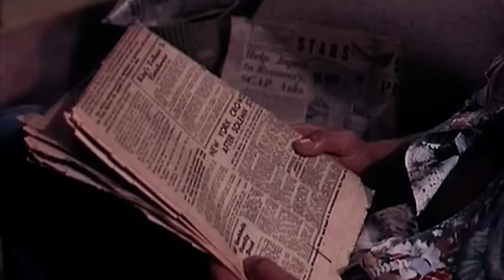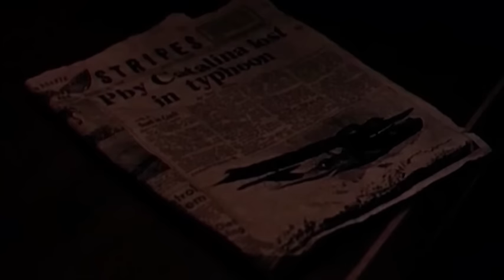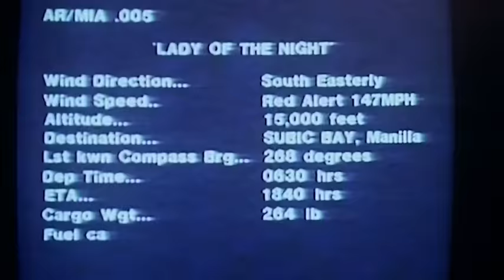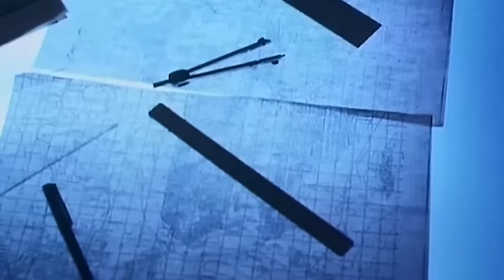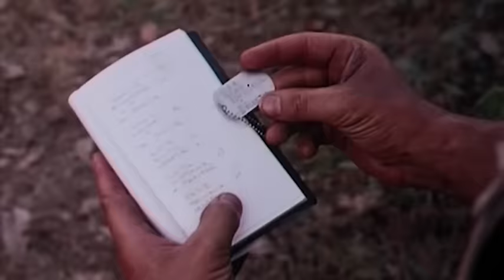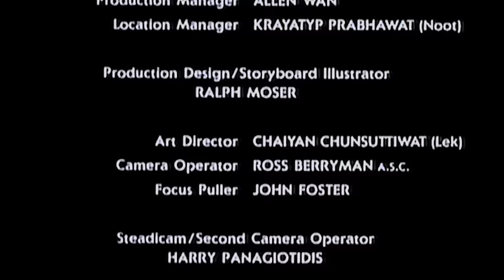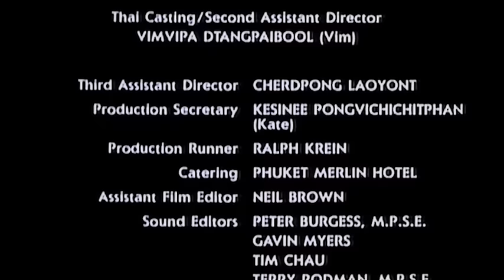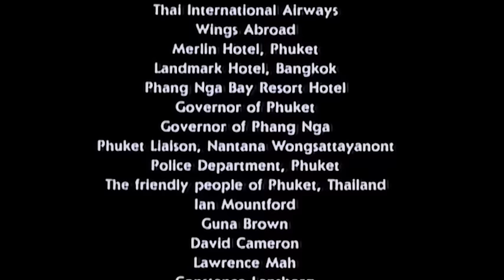Karate Champ - Das Schwert des Todes | Action | HD | Ganzer Film auf Deutsch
Regie: Adrian Carr
Drehbuch: James Wulf Simmonds
Hauptbesetzung: Richard Norton, Rochelle Ashana, Toshishiro Obata
(1990)

Richard Norton spielt einen in Bushido ausgebildeten Ex-Navy SEAL namens Connors (er war in Vietnam), der im Fernen Osten landet, nachdem er den Verbleib eines alten japanischen Zeremonienschwertes untersucht hat. Connors fragt sich, ob die Reise eine gute Idee war, als japanische Gangster beginnen, ihn und sein Team von Guerillakämpfern zu bedrängen.